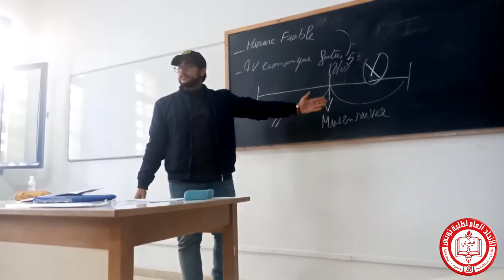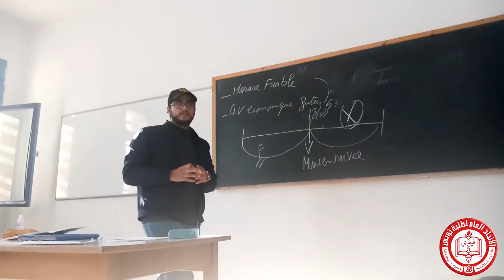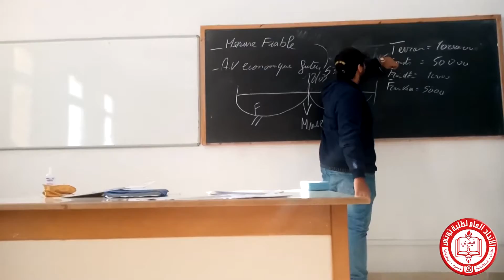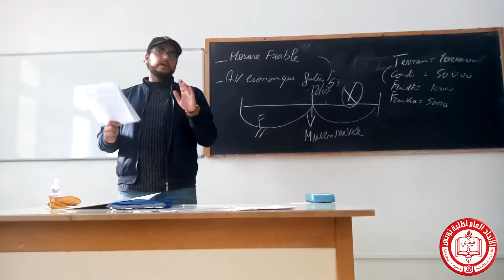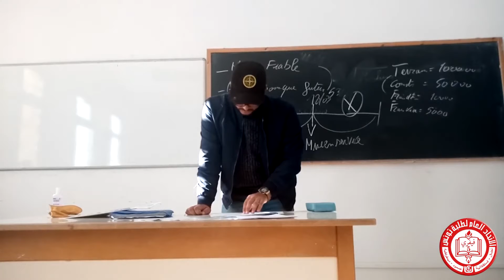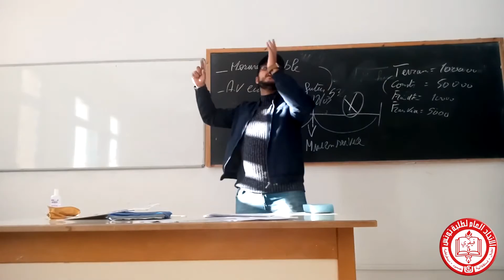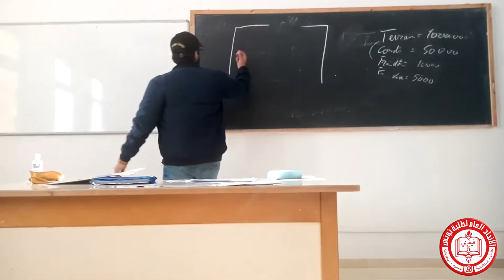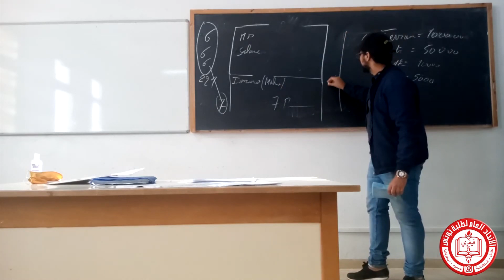Révision comptabilité intermédiaire 2lgc et 3lfc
comptabilité uget iscae manouba